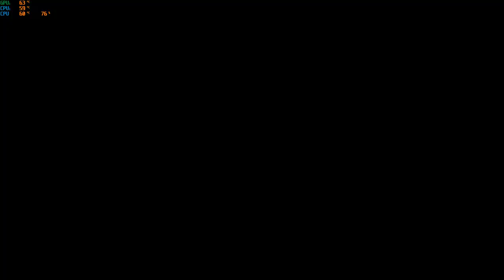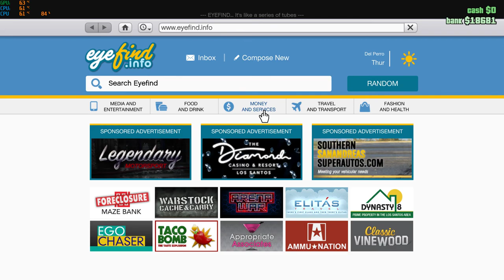CEO in Maze Bank Grand Theft Auto V